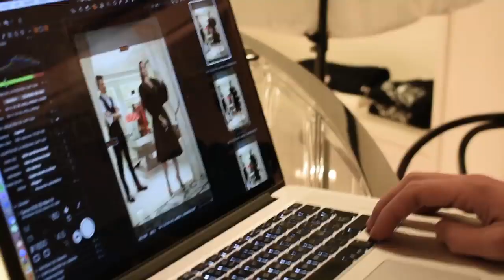The Holiday Edit por Juan Avellaneda y Lorena Van Heerde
Juan Avellaneda nos propone cuatro looks distintos para estas fiestas con Lorena Van Heerde